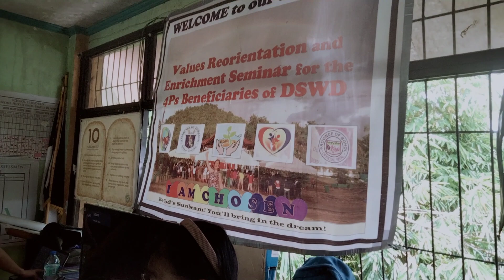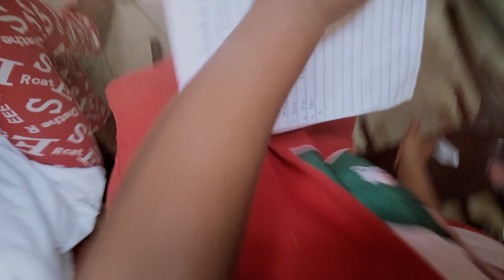Mataub,Clarin,Bohol VRES for Pantawid Beneficiaries ( Aug, 24,2022)